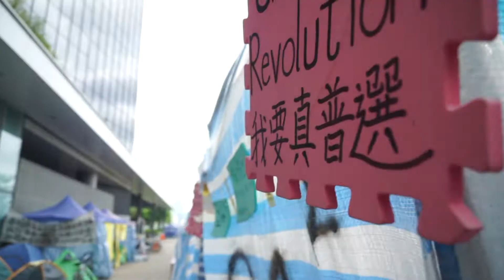風雨欲來添美村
今日我地嘅記者黎到一個充滿危險、龍蛇混雜的地方……

‪#‎謎米港聞‬ 新聞米 ‬
謎米新聞．呼吸新聞空氣 news.memehk.com